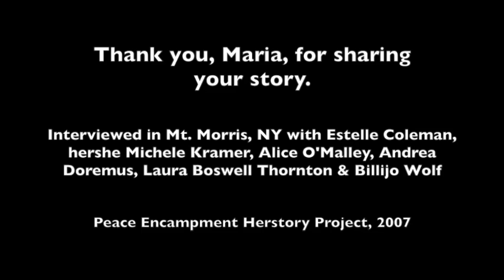peacecampherstory.blogspot.com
Seneca Women's Encampment for a Future of Peace and Justice, ca. 1983. Romulus, NY. Peace Encampment Herstory Project interview clip with Maria Herlihy, 2007.